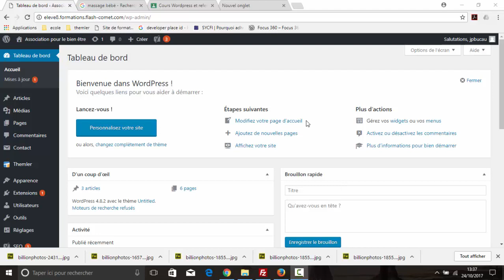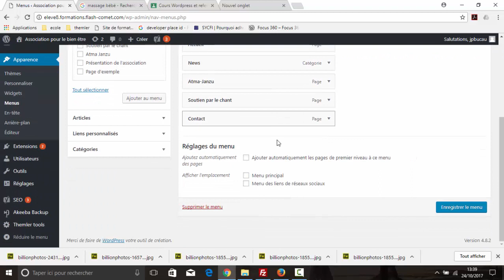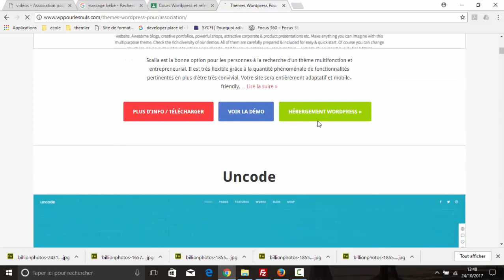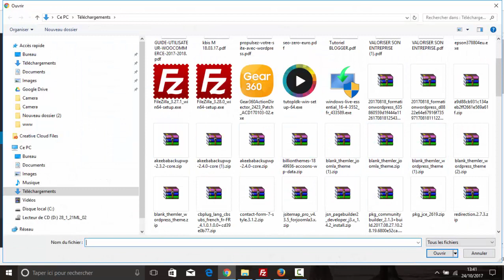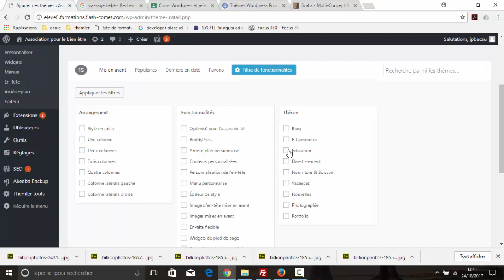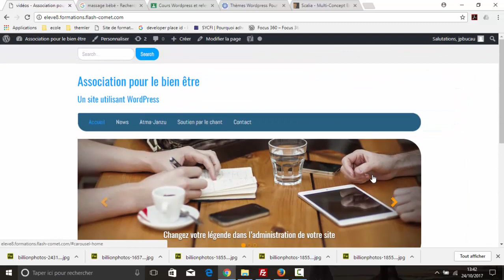Gerer les themes dans Wordpress